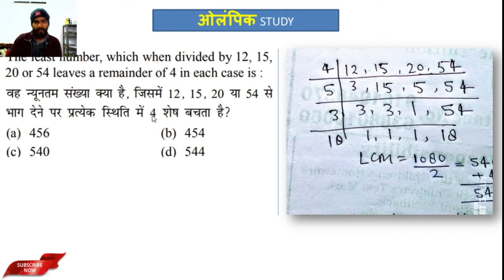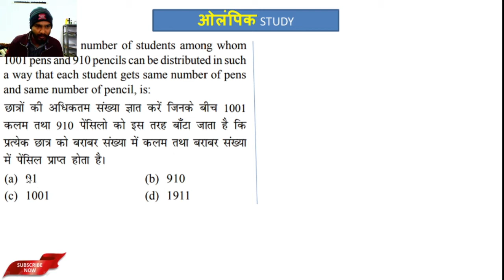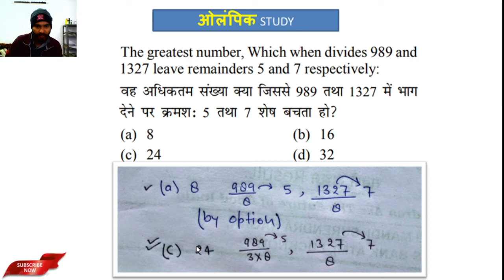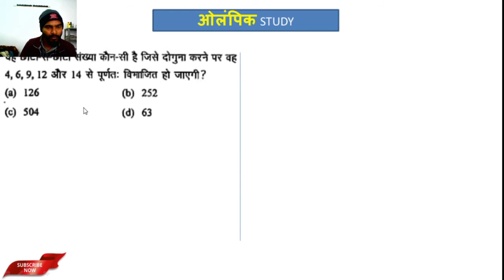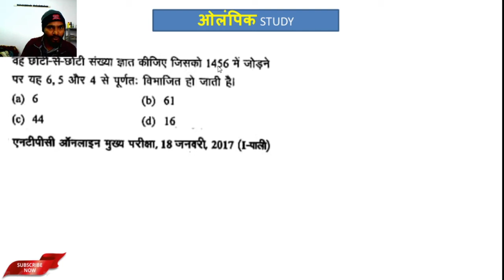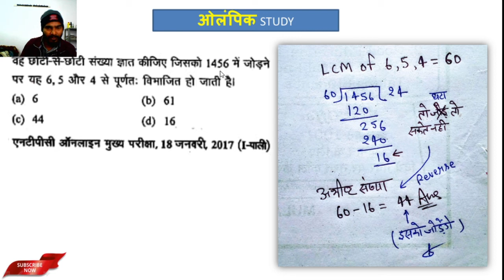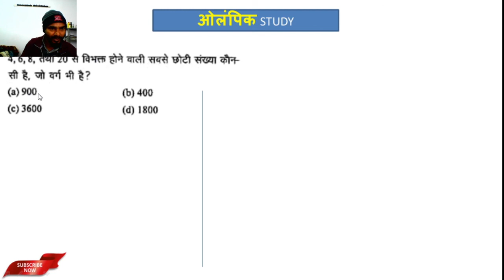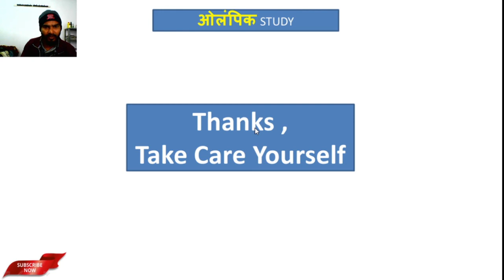LCM & HCF, Practice Questions RRB railway ntpc group D SSC CHSL Ibps Bank, Olympic Study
LCM & HCF

Olympic Study
ओलंपिक स्टडी
Olympic Study
ओलंपिक स्टडी
Olympic Study
ओलंपिक स्टडी
Olympic Study
ओलंपिक स्टडी
MATHS SQURE & CUBE ROOT
BASIC TO UP LEVEL

RRB NTPC MOTIVATIIOn